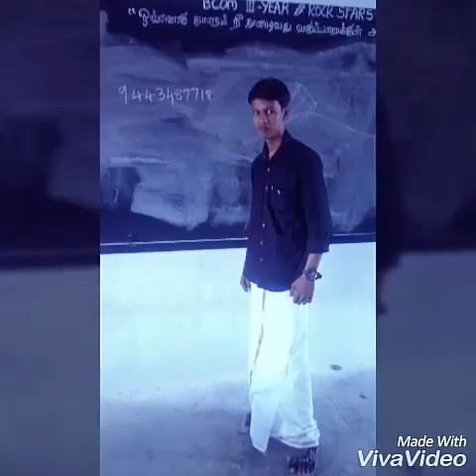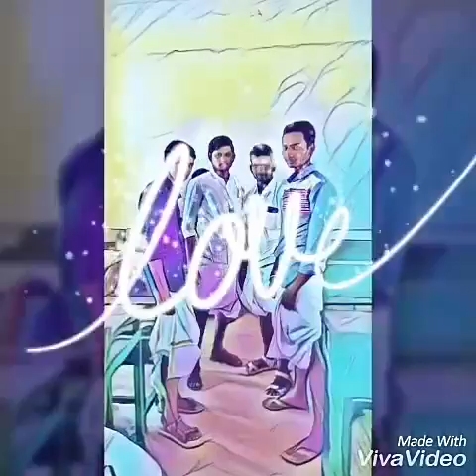Sameer B.com 2017 GTM college Gudiyattam